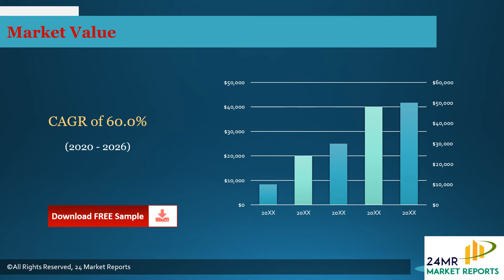Capacitor Grade Tantalum Metal Powder Market Insights and Forecast to 2026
Capacitor Grade Tantalum Metal Powder market is segmented by Type, and by Application. Players, stakeholders, and other participants in the global Capacitor Grade Tantalum Metal Powder market will be able to gain the upper hand as they use the report as a powerful resource.